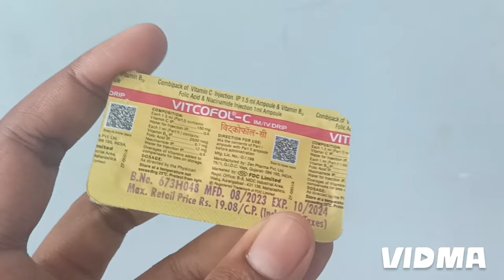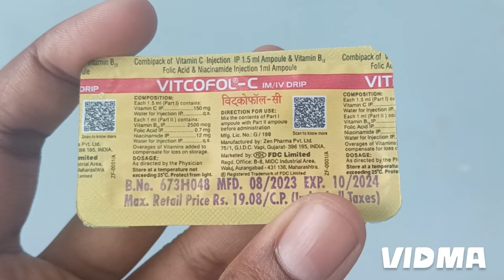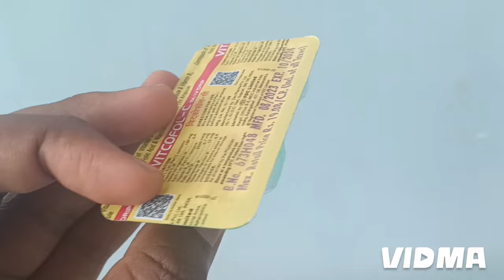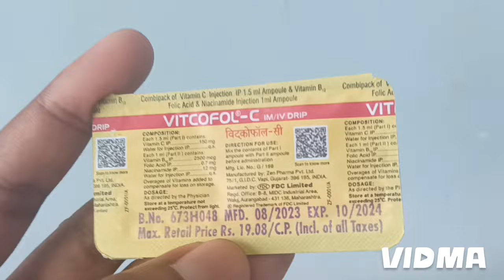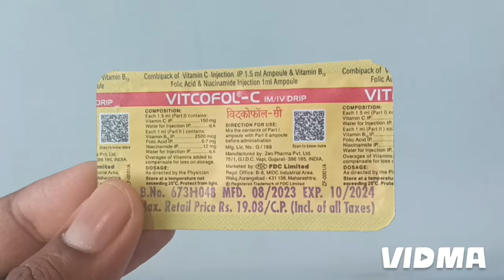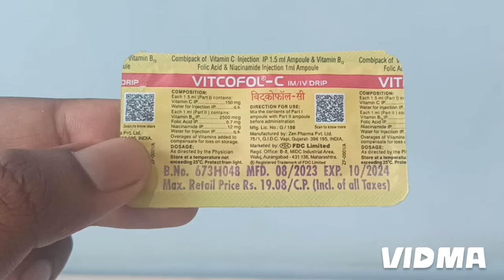कमजोरी, थकान, सुस्ती, चक्कर के लिए इंजेक्शन Vitcofal-C injection uses in hindi